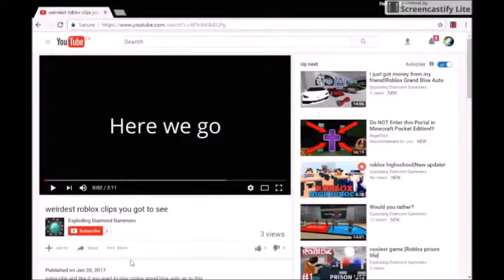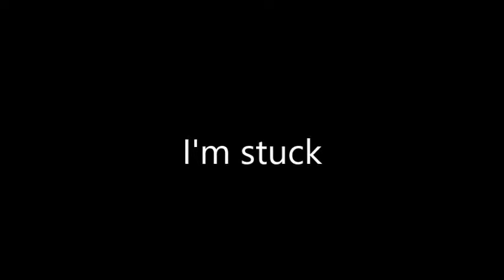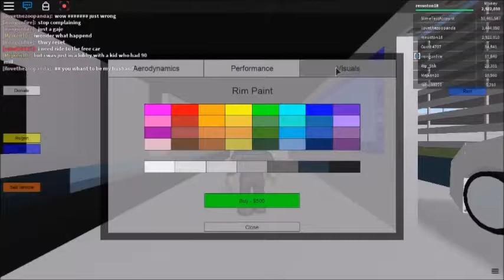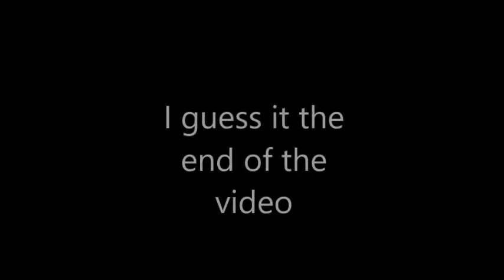How fast can a Bugatti GO!!!|Roblox Grand Blox Auto